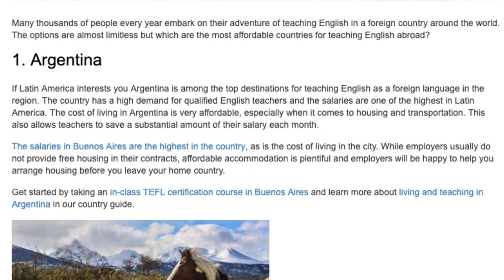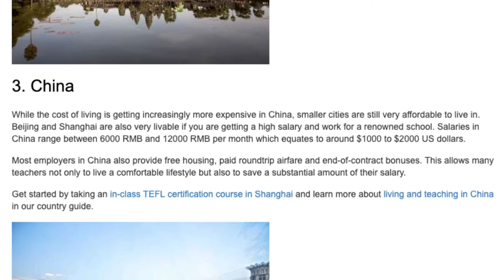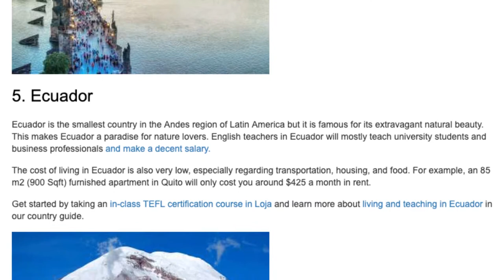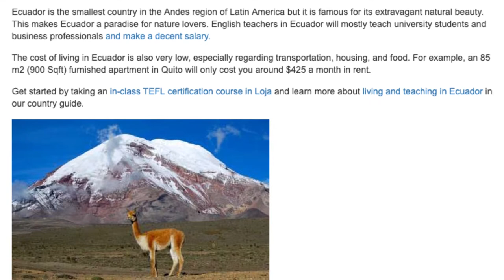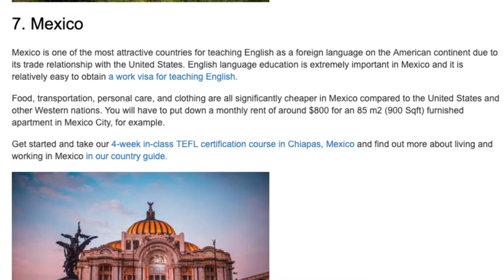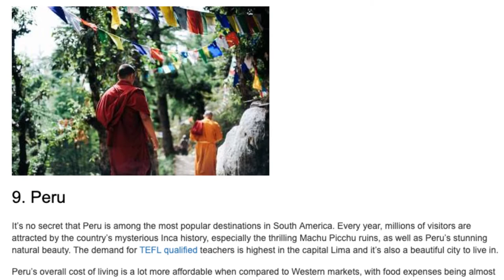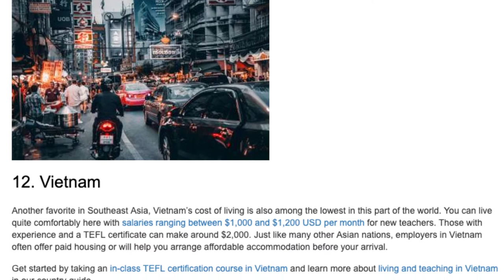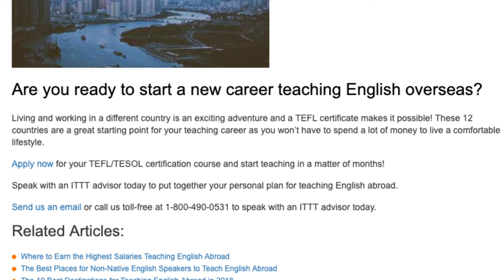The 12 Most Affordable Countries For Teaching English Abroad | ITTT TEFL BLOG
Many thousands of people every year embark on their adventure of teaching English in a foreign country around the world. The options are almost limitless but which are the most affordable countries for teaching English abroad?